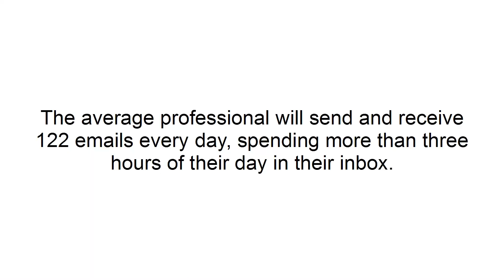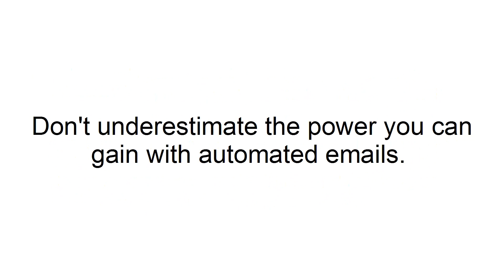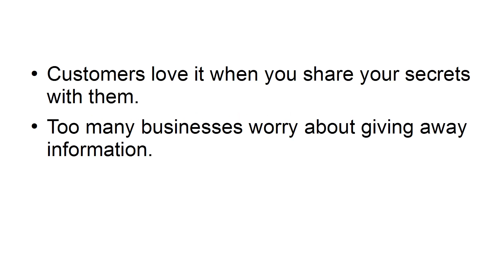4 Ways to Send Customers Emails The'll Love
This video course is made to help you in working out a feasible and realistic route for making yourself a MILLIONAIRE and find the best route to becoming a RICH easily. No skills, previous experience or capital investment needed to start a PROFITABLE business. You will get everything in this video training course from validating your business idea, to convert your business for growth and scaling your business to grow immensely. Your INCOME status will be high within a few days without working for long hours.